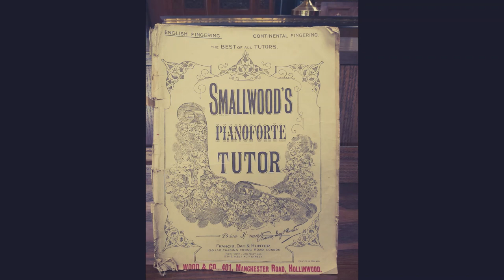WILLIAM SMALLWOOD PIANOFORTE TUTOR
00:00 01 Favourite Reel
00:31 02 Slow Air
01:43 03 March
02:36 04 Hungarian Melody
03:06 05 Waltz
03:37 06 Polka
04:11 07 Quick March
04:47 08 Beams of Morning
05:24 09 Youthful Days
06:13 10 When I Remember
07:03 11 Home
07:31 12 The Blue Bells of Scotland
08:22 13 Wont you buy my pretty flowers
09:22 14 Bohemian Melody
10:05 15 Fairy Dance
10:26 16 Swiss Galop
10:54 17 Sweetly Flowing
11:59 18 Air from Donizetti's opera "Lucia Di Lammermoor"
12:33 19 Kind Words
12:27 20 Hungarian Waltz
13:47 21 Carnival of Venice
14:14 22 Merry Christmas Mazurka
14:59 23 Auld Lang Syne
15:42 24 Complin Chimes - St. Peters Rome
17:31 25 St Patrick's Guild March
18:31 26 Bay of Dublin - valsette
19:47 27 Air from Belllini's opera 'La Sonambulla"